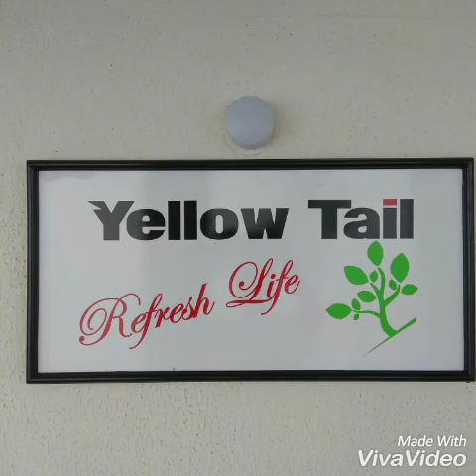Yellow Tail Munnar via Bison valley | Periyakanal Water falls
Yellow Tail Refresh Life.

Beautiful villa for enjoying a perfect vacation. Free from busy city life... pollution... and worries... can enjoy the sole of nature.. We will also get a good view of anayirankal dam reservoir from the villa.